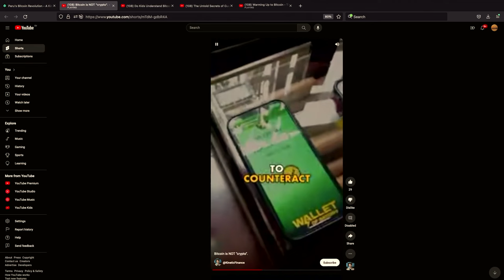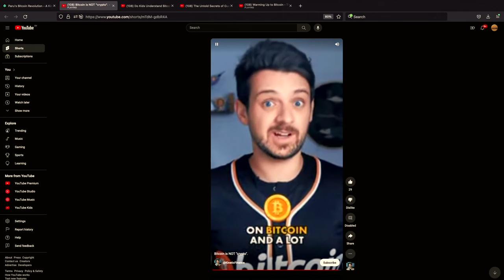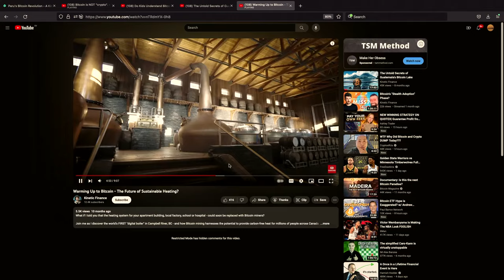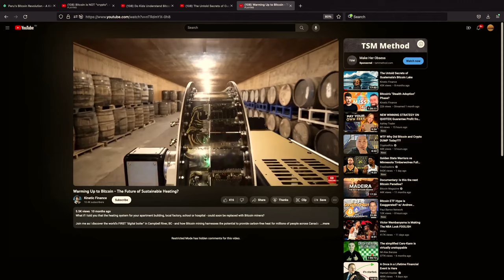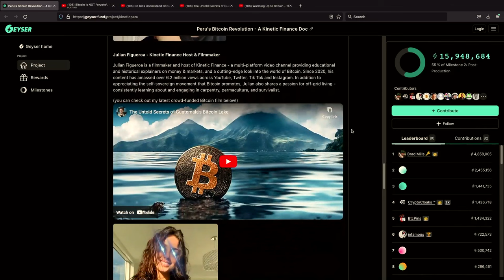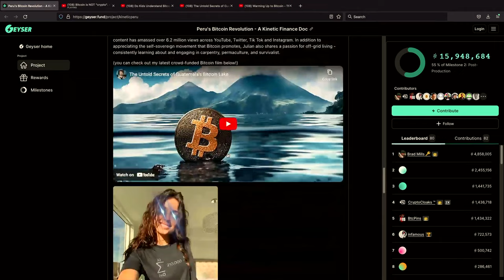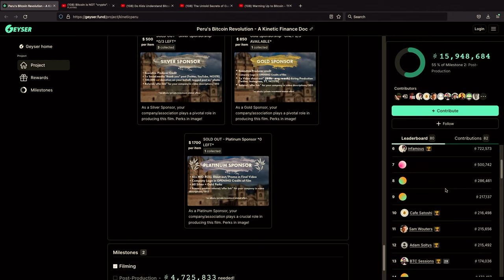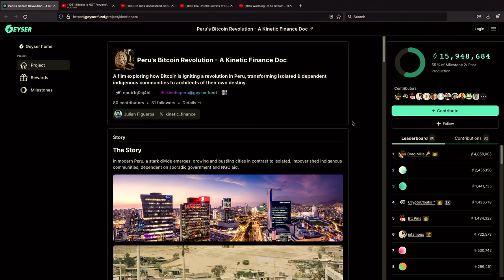Julian Figueroa @getbasedtv - BTC Content That People Can't Look Away From. 6M Views 1 Video!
Hot on the heels of The Adopting Bitcoin Conference 2023 Julian Figueroa of Kinetic Finance sits down with Mike Peterson to discuss art in Bitcoin culture, the Canadian Bitcoin scene and his future film projects. Peru is on the Horizon.

What does it take to reach millions of viewers? Bitcoin art can be many things, short videos, long videos, documentaries, musicals or songs. Julian Figueroa and Mike Peterson dig deep into the details of what is possible.

Julian Figueroa talks about a popular mini documentary he produced about a Canadian Whiskey maker from Campbell River who heats his Whiskey Barrels using a spinning liquid-immersed mining rig.

Julian Figueroa is currently working a documentary project featuring Bitcoin adoption in Peru.

Warming Up To Bitcoin - The Future of Sustainable Heating?